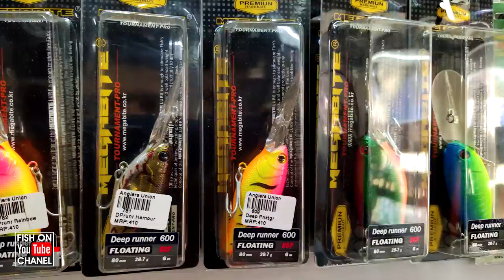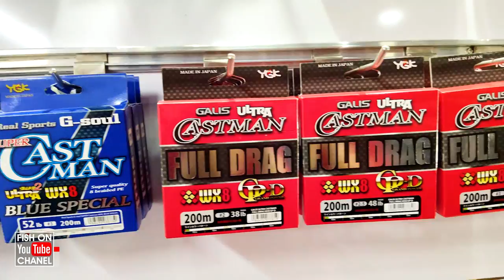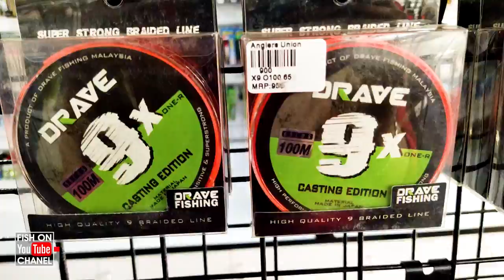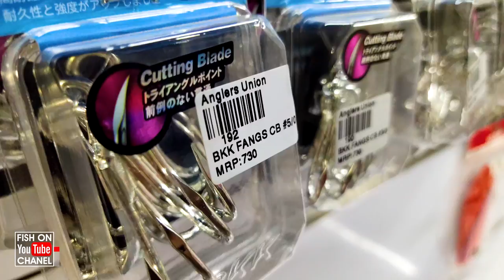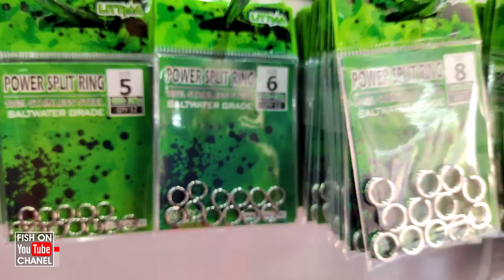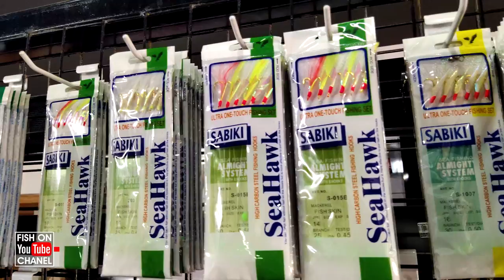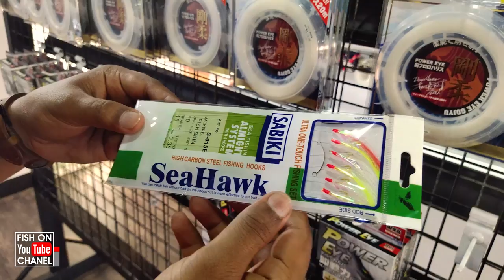ANGLERS UNION FISHING TACKLE SHOP KERALA . FISHING TACKLES . DRAVE . TAIL WALK . LITTMA . FISH ON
Am thahir

ANGLERS UNION